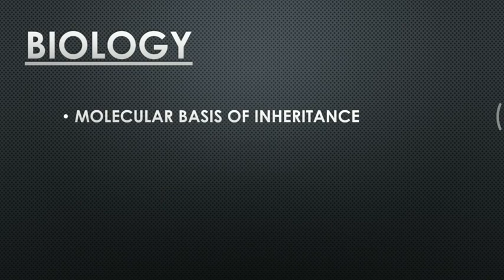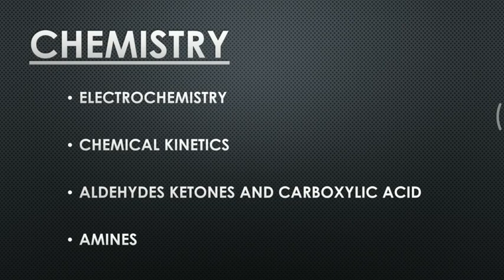TARGET 6/7 CRUCIAL CHAPTERS FOR NEET 2020 | CONCENTRATE IN YOUR STUDIES